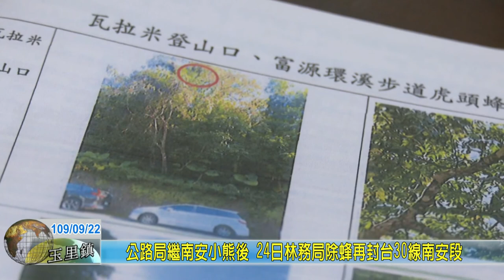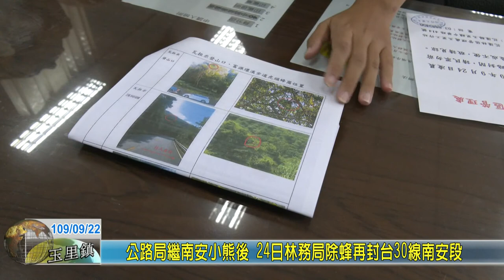20200922 04 公路局繼南安小熊後 ２４日林務局除蜂再封台30線南安段